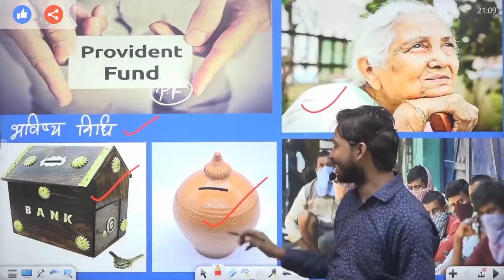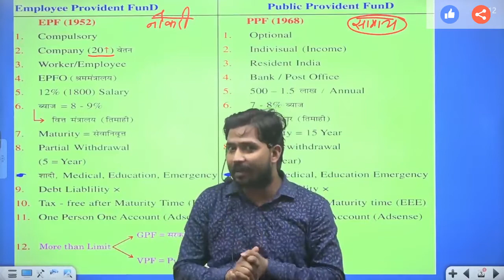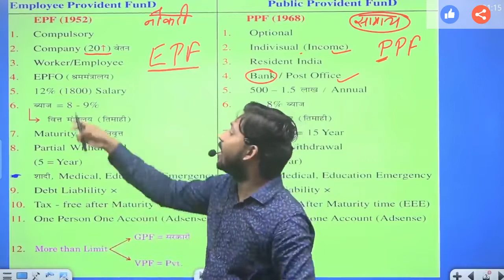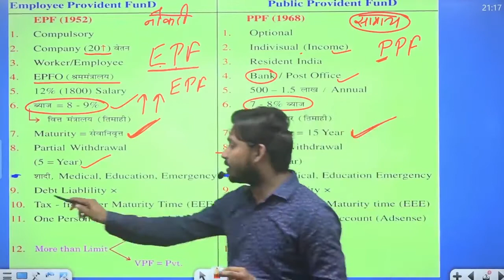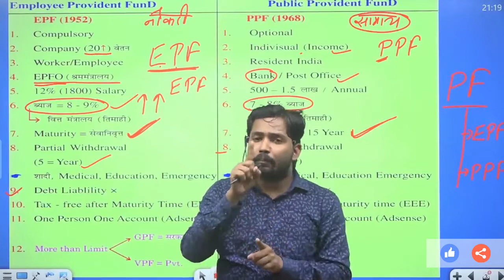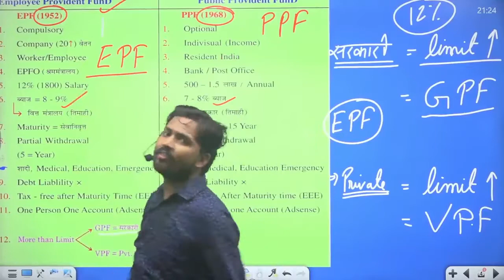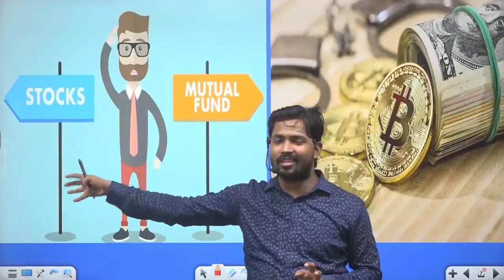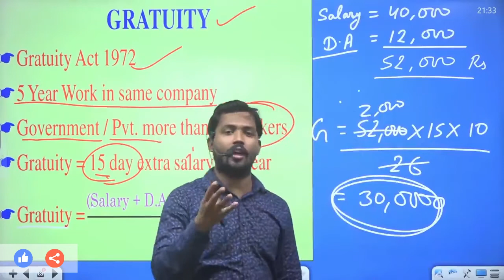PF Account PPE & EPF & NPS GPF & VPF Provident Fund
Address:-
Khan G.S Research Centre, Kishan Cold Storage,Sai Mandir, Musallahpur Hatt, Patna-6,Pin Code 800006,